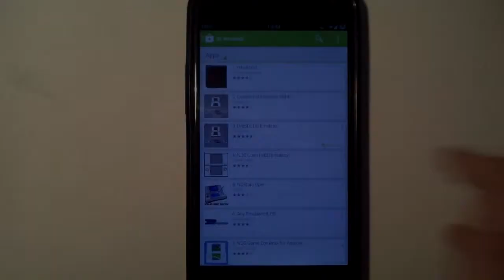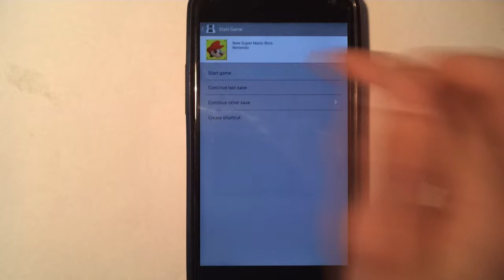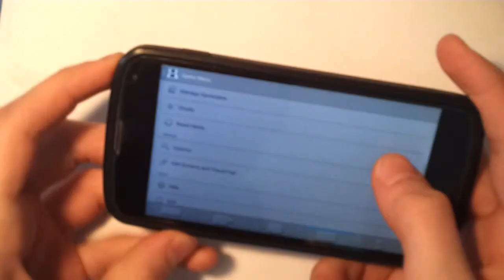Play Nintendo DS Games On Any Android Device | DrasTic DS Emulator